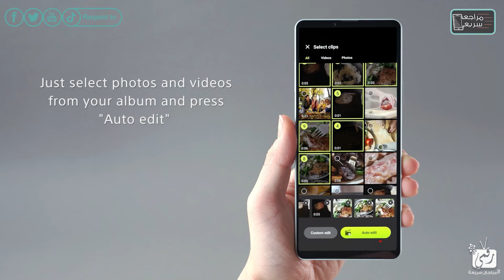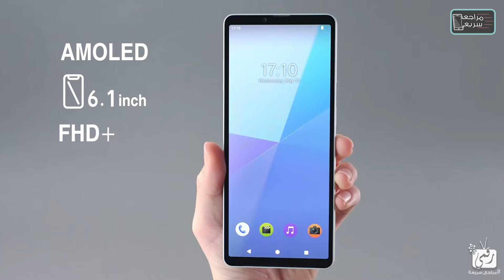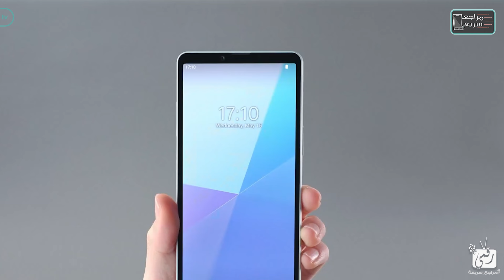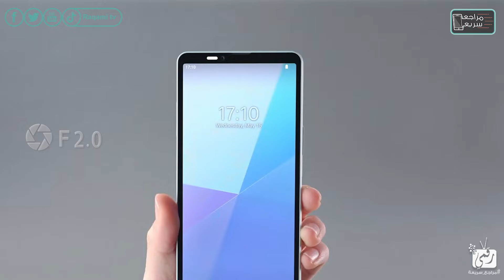سوني اكسبيريا 10 مارك 6 Xperia 10 VI .. السعر المواصفات المميزات العيوب